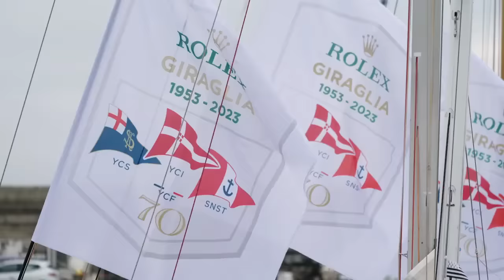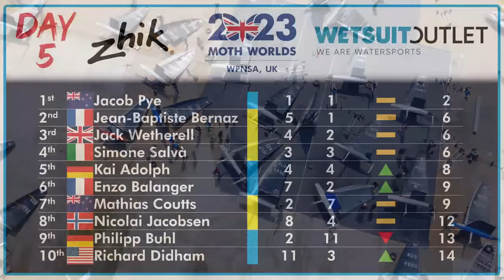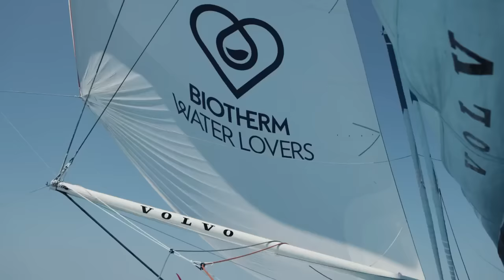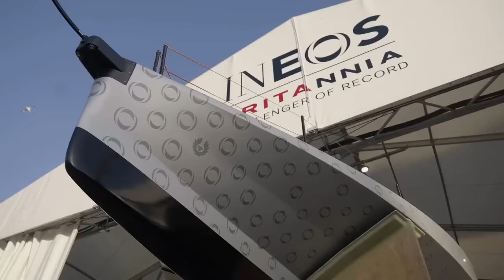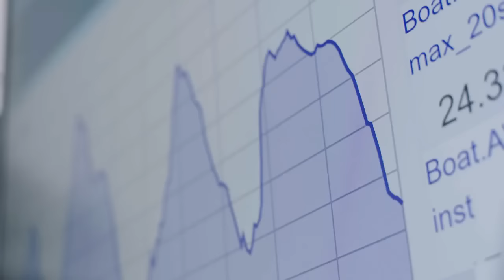Sailing World on Water June 23.23 Superyachts, Giraglia, Moths, Ocean Race, 37th AC, Pip Hare IMOCA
One of the oldest and most revered sailing events in the Mediterranean, the Rolex Giraglia and its co-founders and organizer the Yacht Club Italiano have been supported by Rolex since 1998.
This year’s milestone 70th edition produced a number of compelling storylines. As overall winner of the offshore race Red Bandit from Germany showcased the talents and development of a crew formed predominantly of young sailors. The race’s other main prize, line honours, went to the Australian maxi Black Jack, whose crew are campaigning in Europe after years of success in the southern hemisphere.

These are the highlights of the sport of sailing in the last 7 days, globally. The World on Water for June 23, 2023.

You buy a racing Imoca, change it radically, leave it to the bostbuilding experts to execute then finally it's finished. This is your first look at it. Pip's reaction, is classic.

On Day 5 of the International Moth World Championships in Weymouth England, the wind was from the South-East, and the forecasts showed a brief time when it would be above eight knots. The big question was how long this would be, and how many races could be completed in this time. In the end it was just the one, with Blue fleet catching up with Yellow fleet on races completed.

The battlelines have been drawn at Superyacht Cup Palma with the unveiling of the class divisions for the 2023 celebration of sail and racing set to get underway on Day One. Having been denied the trophy last year on countback, Svea, with Bouwe Bekking again adding his considerable experience to the race crew, will be out to make amends on the Bay of Palma.

It was champagne sailing for Luna Rossa Prada Pirelli out in Cagliari, with Francesco Bruni, and the fast-charging superstar of Italian sailing, Marco Gradoni, pushing the LEQ12 hard in breeze that at times touched 20 knots across billiard-table flat water.

11th Hour Racing has fixed the damage caused at the start of Leg 7 and is hurrying to Genoa to compete in the final event in this years' Ocean Race, the in-port race. The winds are light. We Step onboard and witness the bizarre reality of a different kind of racing as the team battles time constraints and light winds as they try to make it to the Grande Finale.

Leg 7 of The Ocean Race has certainly been one to remember. So much drama. Ahead of 11th Hour, is the remaining Ocean Race fleet  on the way to the finish in Italy. Holcim PRB reports from the English Channel.

The Bay of Palma has been a wonderful backdrop to the testing of the Americas Cup boats for the INEOS Britannia team. Stable conditions and the hard work and dedication from the whole team has maximised their time on the water and enabled T6 to deliver the numbers

With one day to go until the conclusion of the Formula Foil World Championship, back after last year's positive experience on Garda Trentino, and organised again by Circolo Surf Torbole, on behalf of the Italian Sailing Federation, there have been 23 races so far out of the 25 scheduled. The event, which began last Saturday, was characterised by a generous week of wind, which kept the athletes from Switzerland, Poland, Czech Republic, Portugal, Slovakia, Spain, Norway, Argentina, Lithuania, Sweden, Germany, Great Britain, Holland, as well as Italy, very busy.

Jon Emmett, British Olympic Sailing Coach, has been busy this week and he has covered two events, the Moths in the UK, and the Ilcas at Kiel Week. He talked to the happy winners.